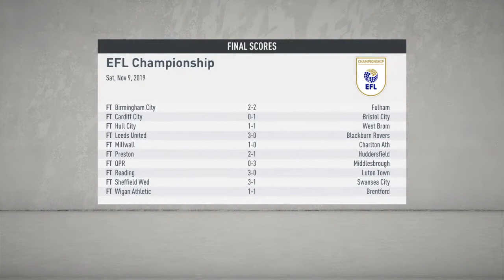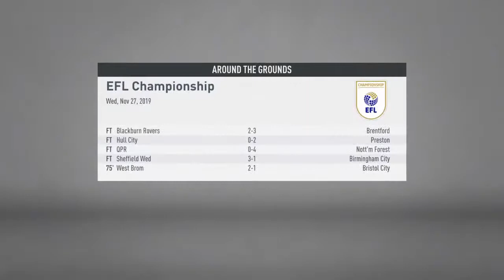Fifa 20 career mode aston villa part 5